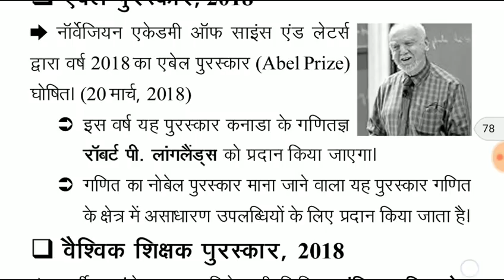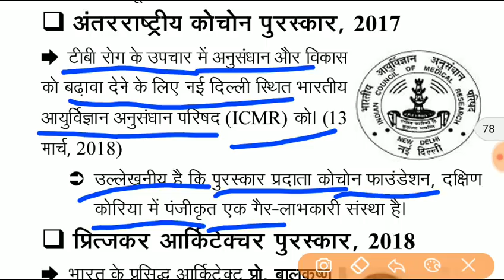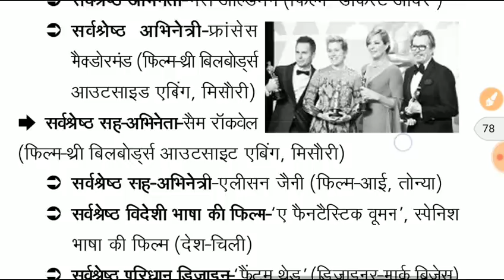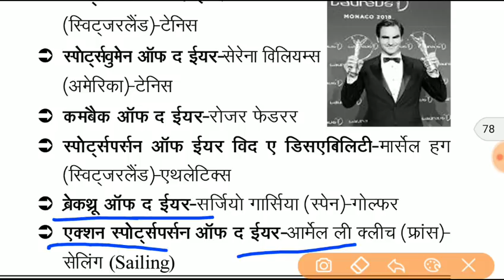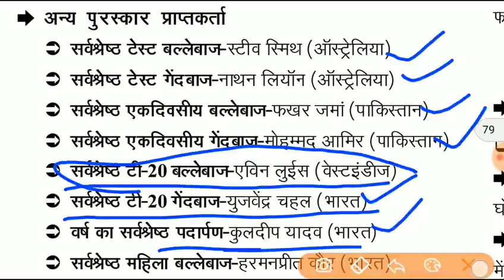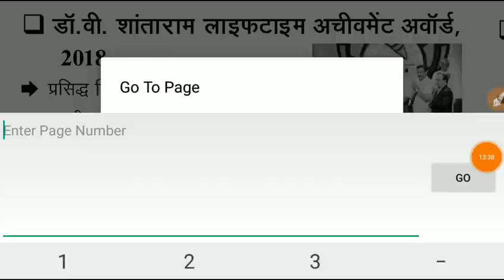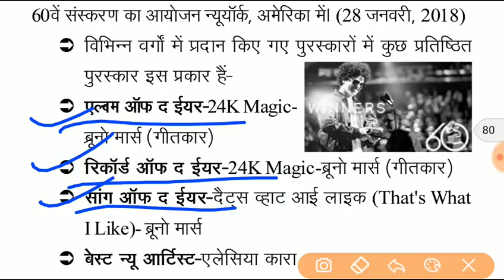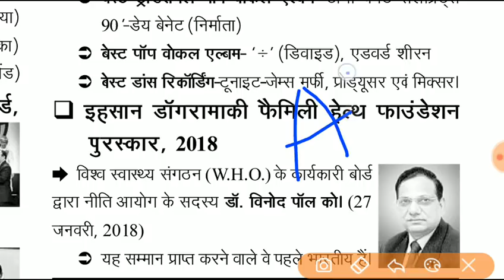Important current affairs last 3 months || Awards and honors current Affairs | important current GK.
◆current gk, latest current affairs, new current gk, current gk for all exams, important current affairs last 3 months, important current gk for ssc exams, important current gk for navy aa, navy aa current gk, important gk question for Navy aa and ssr, Navy ssr and aa current gk, my study dost, manish sir, current question

◆◆◆◆◆◆◆◆social media◆◆◆◆◆◆◆◆◆◆